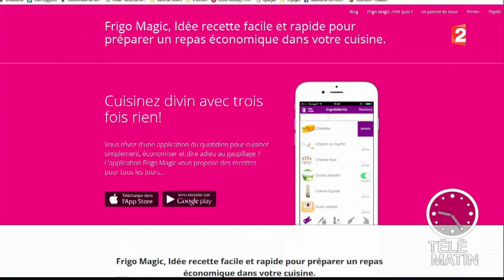Des applications gourmandes !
Julia Livage nous présente deux applications gourmandes. La première, Frigo Magic propose des recettes délicieuses à partir des restes de vos plats. La deuxième est le Shazam de la nourriture. Trouver la recette à partir d'une photo devient enfin possible.